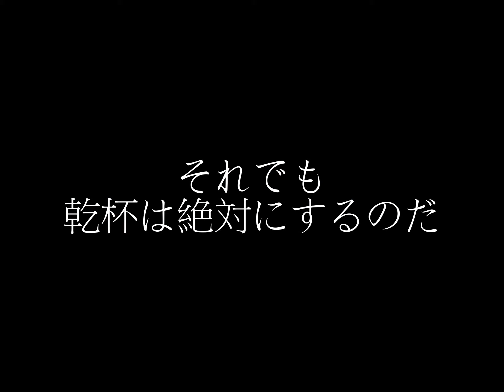150321 讃岐戦＠Pikaraスタジアム（丸亀競技場）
磐田の守護神が、八田でない事は確かだ